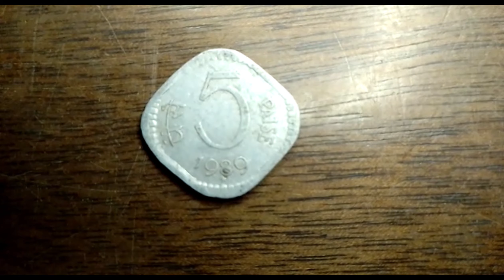Indian Old Coin, Old Coins, Coins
we create videos related to funny animals, generic, home needs, and online shopping.